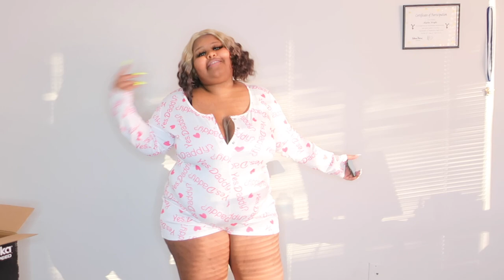PLUS SIZE TRY ON HAUL ft LOVELYWHOLESALE